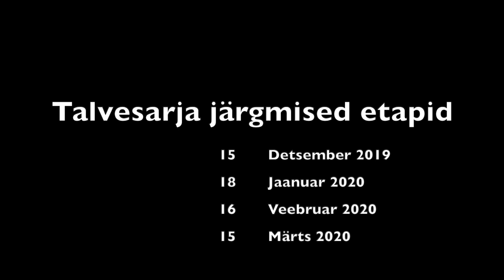Hip Hopa Talvesari I etapp